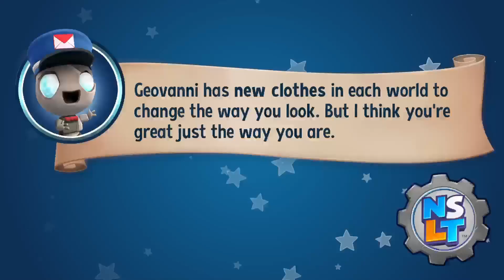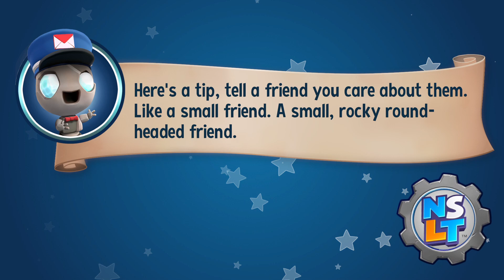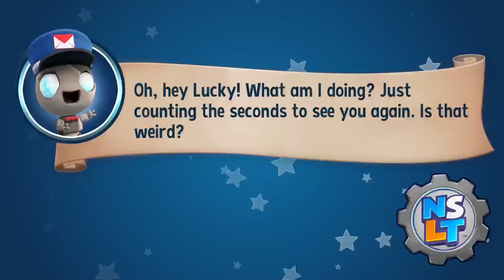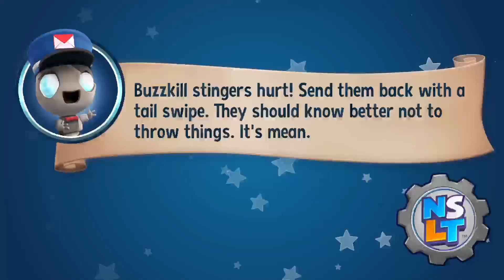New Super Lucky's Tale Playthrough (Part 4)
It Turns Out One Of The Videos Got Messed Up So You May Notice A Level Is Missing Sorry About That.